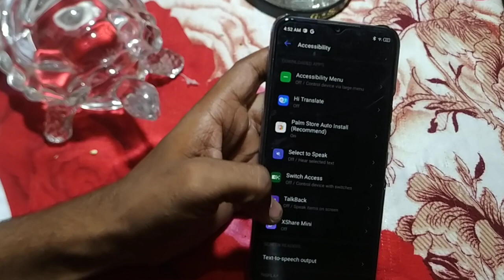how to turn off recommend install mode tecno Spark 9 , Tecno mobile ki setting use kaise kare